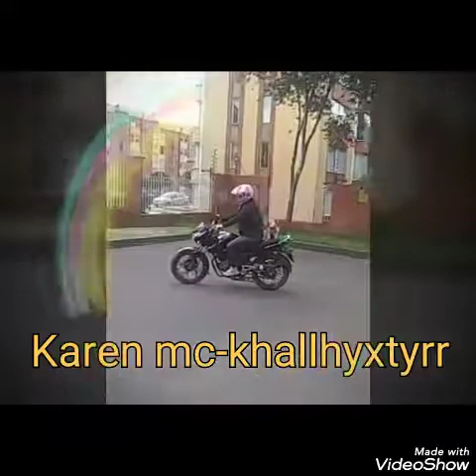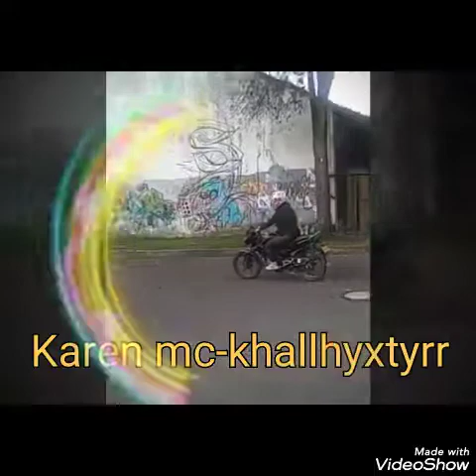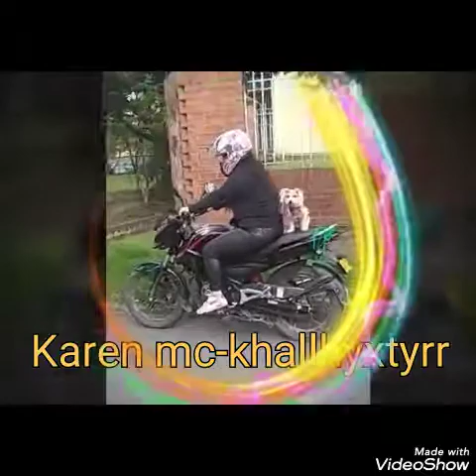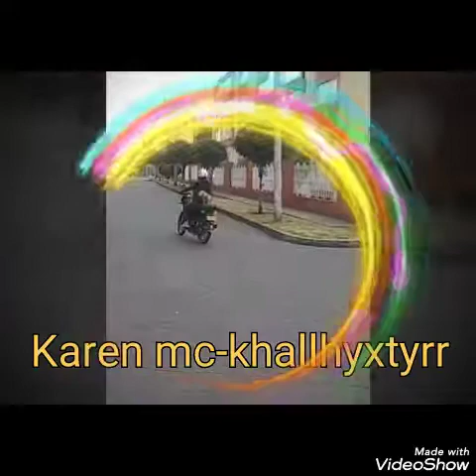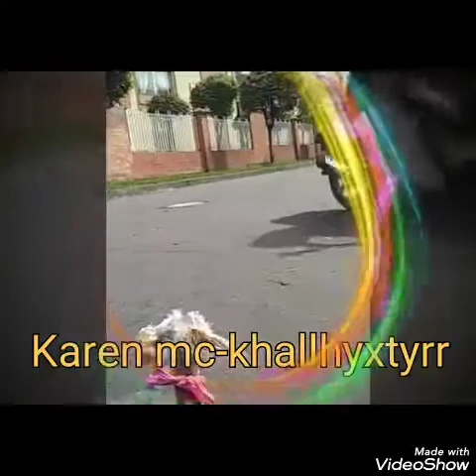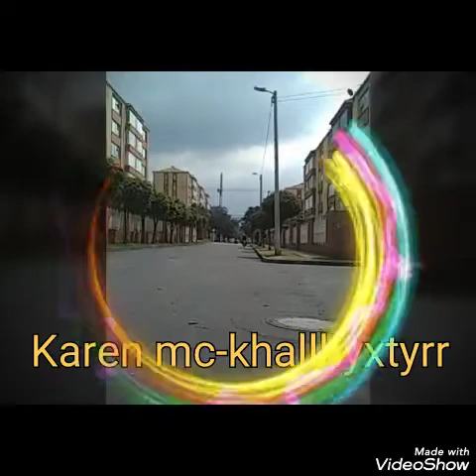Karen Lizeth mc-khallhyxtyrr Tovar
Frhhoy mc-khallhyxtyrr